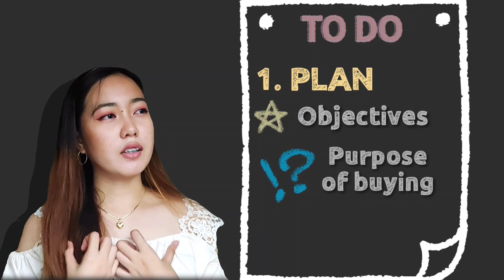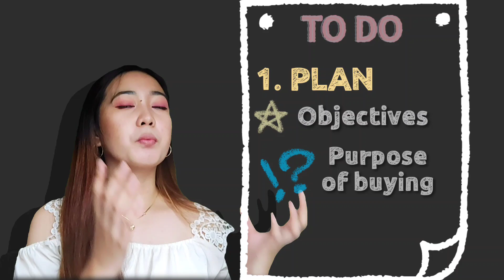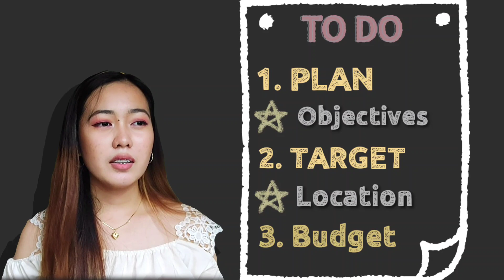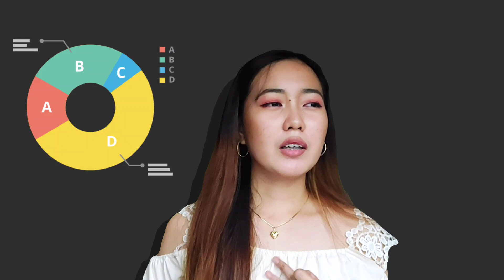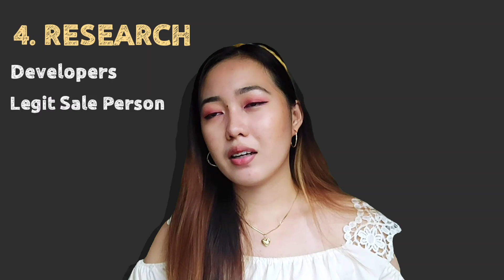Dapat mong gawin bago mag invest o bumili ng bahay at lupa (step by step, tips and guidelines)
Comment Section is open for all the people who want to share their journey or experience on buying house and lot. Para makatulong tayo sa mga taong gustong mag invest pero natatakot.

Hello ito na ang step by step bago ka bumili ng bahay at lupa.

Other people searching for:
Paano bumili ng bahay
Gusto ko na mag kasariling bahay
dapat malaman bago bumili ng bahay
dapat tandaan sa pag bili ng bahay
tips for buying a house and lot
all about subdivisions
before investing
investing house and lot
future investment tips
Real estate agent
Real estate reality
real estate assistant